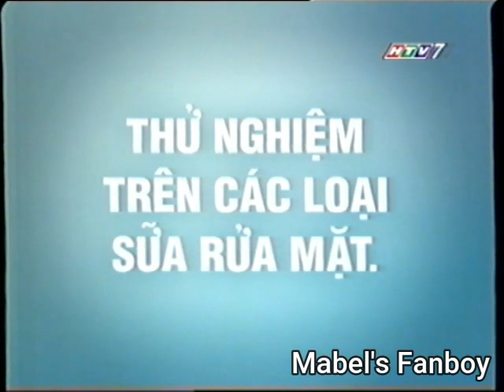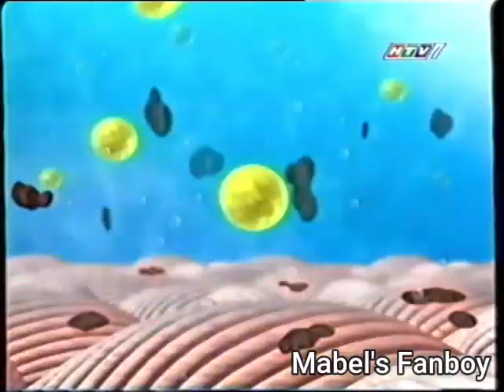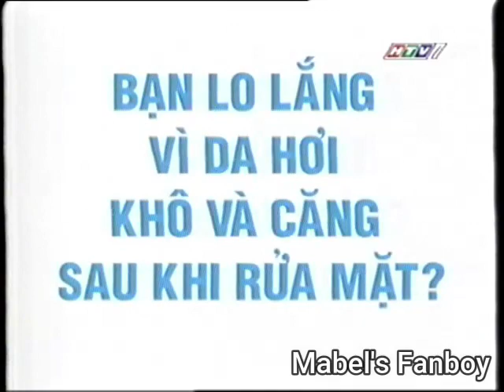(HTV7) Quảng cáo (2003)